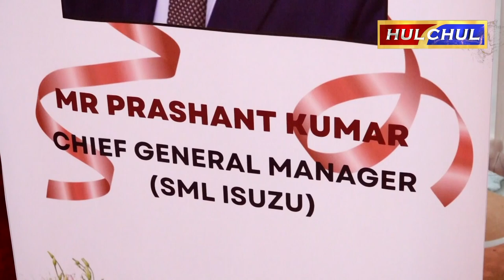Hulchul TV :SML ISUZU लिमिटेड ने जालंधर में STRONG WHEELS डीलरशिप की हुई ग्रैंड ओपनिंग